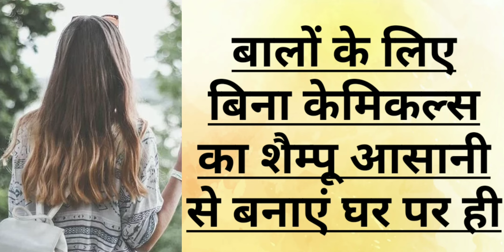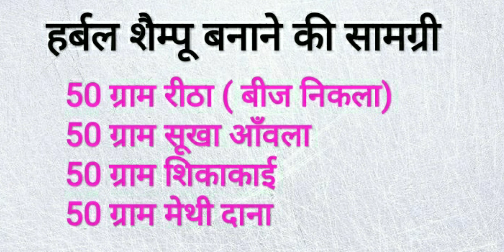बालों के लिए बिना केमिकल्स का शैम्पू आसानी से बनाये घर पर ही